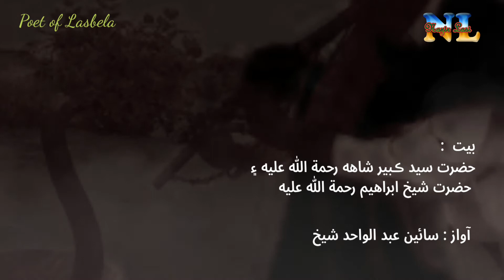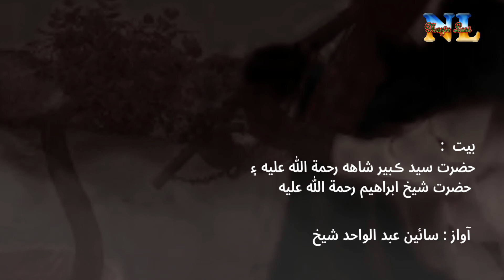Lasi Sindhi Bait of Syed Kabeer Shah (RA) and Sheikh Ibrahim (RA) by Sain Abdul Wahid Sheikh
Bait : Syed Kabeer Shah (RA) and Shiekh Ibrahim (RA)
Voice: Sain Abdul Wahid Sheikh